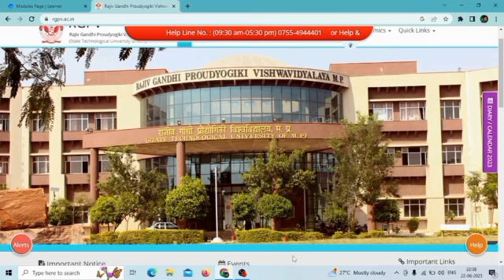Rgpv 3rd semester 24 January exam hard 🥺 don't miss